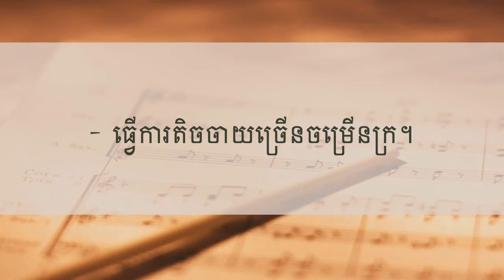សុភាសិតខ្មែរ ភាគ២៨ | khmer proverb 28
ប្រជុំសុភាសិតខ្មែរ ភាគ២៨ | khmer proverb 28